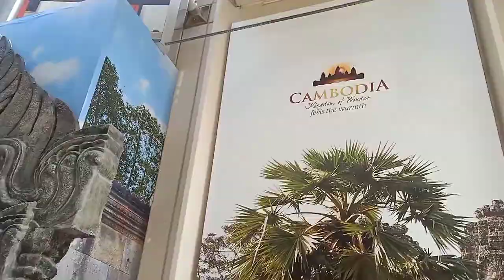Cambodia Pavilion Expo 2020 Dubai